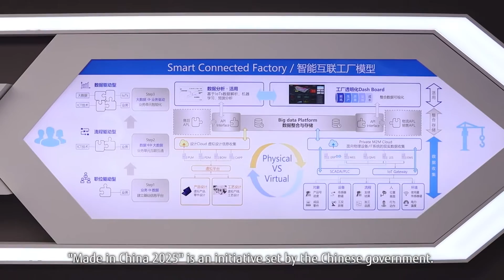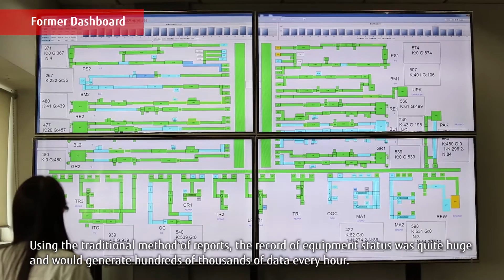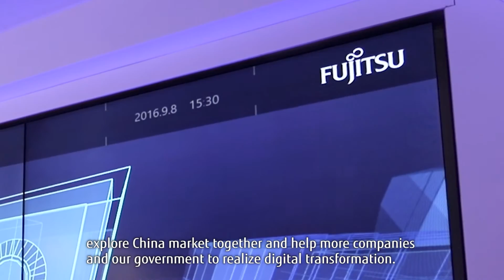INESA accelerates "Made in China 2025" with Intelligent Dashboard (English Subtitle)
The Chinese Version of Industry 4.0 Using IoT and Big Data